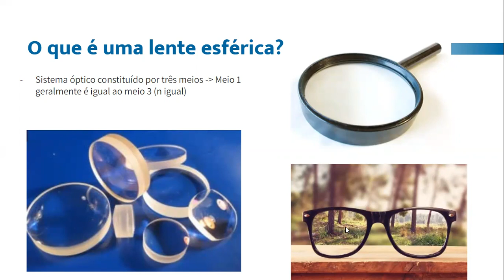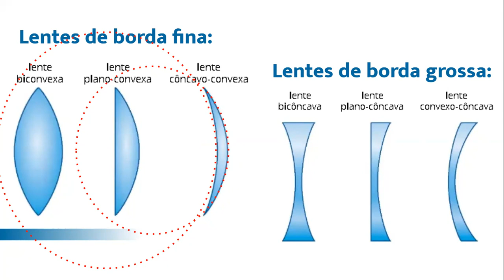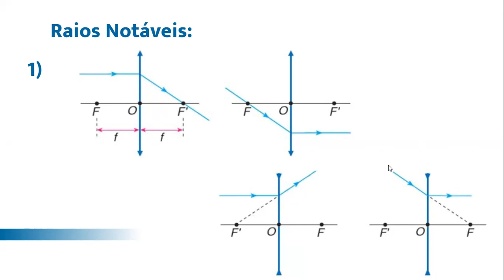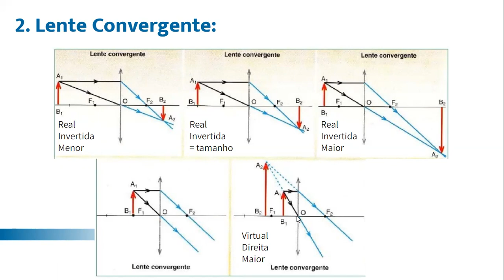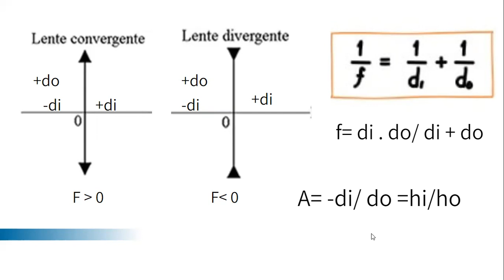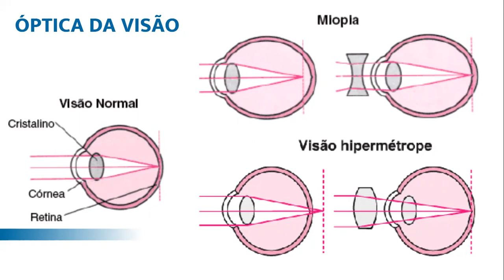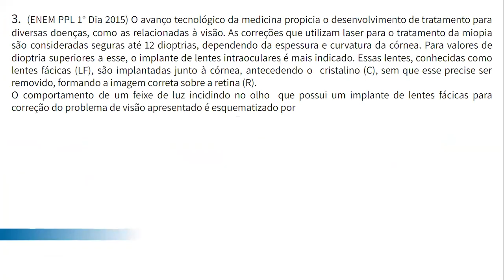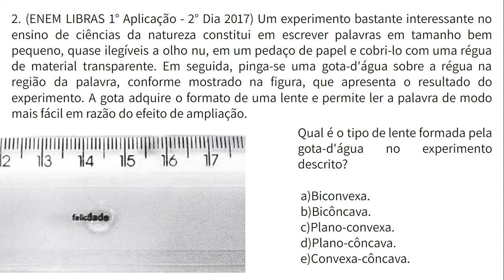Lentes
O monitora Ana Beatriz traz para você, aluno GAP, uma incrível aula de Física sobre Lentes! Aproveita e vem se preparar com a gente para o Enem​.